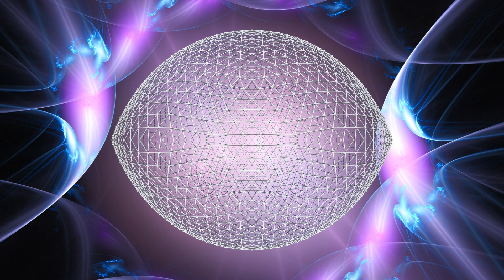¿Puede Existir VIDA Extraterrestre Sin Un PLANETA? Científicos Exploran Esta Idea Intrigante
Los planetas con agua, atmósfera y luz solar parecen perfectos para la vida: eso es lo que sabemos de la Tierra. Pero... ¿y si no fuera necesario? Los científicos están explorando una idea atrevida: podrían existir formas de vida extraterrestre en el espacio exterior, creando sus propios entornos para sobrevivir, sin depender de los planetas.
Imagina una colonia de organismos flotando en el vacío del cosmos, capaces de generar calor, mantener la presión interna, reciclar recursos y absorber la luz de las estrellas. Desde la supervivencia en el vacío hasta el control de la temperatura, este concepto podría ampliar nuestras ideas de lo que significa «vivir» en el universo.